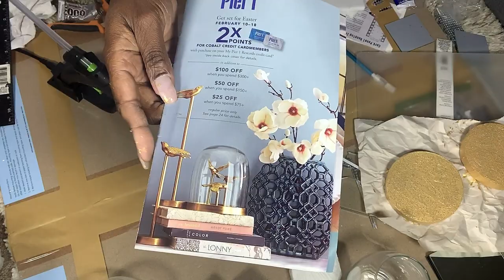Pier 1 Inspired Golden Bird On Stick Figurines $14.99 & $19.99 vs, $4 Dollar Tree DIY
***PLEASE READ***
Supplies
ARE LISTED IN THE BEGINNING OF THE VIDEO

I’m Just Ke’Ona ( My Granddaughters Channel) Please Support her she is 8 yrs old and starting out with her channel

Totally Dazzled has a large Selection of high quality, low cost Bling you will find anywhere.

Design On A Dollar
C/O Ida Evans

7. GG Green Screens
8. Bilisim Gamer
11. M TECH
14. License: You’re free to use this content in any of your videos, but you must include the following in your video description (Copy & Paste): Credit to iEditingX Check out her channel -*There is no copyright infringement intended for the songs or picture.
free to use this copyright free cinematic Hip Hop background music for your videos in any of your videos, include the following Cinematic Hip Hop by VIVAproduction.net Attribution 3.0 Unported (CC BY 3.0) Music provided by Free Vibes